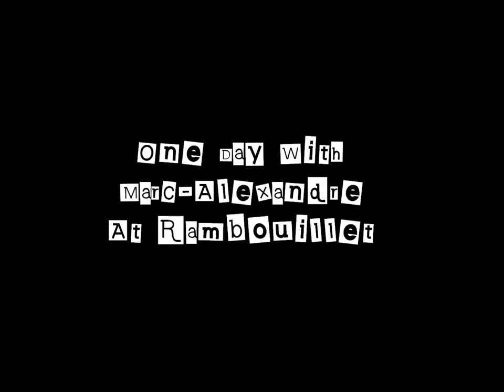One Day With Marc-Alexandre At Rambouillet